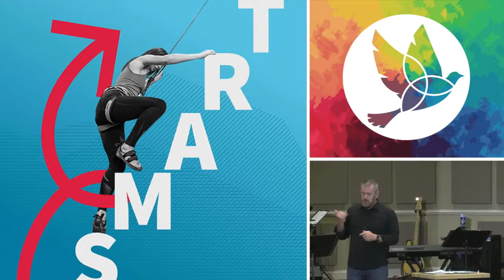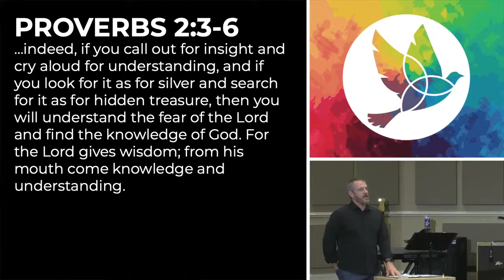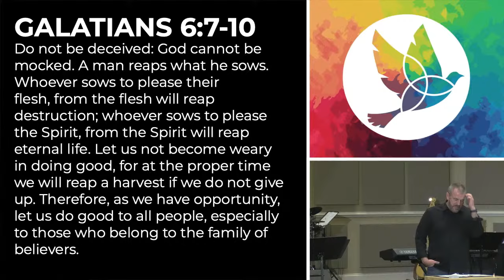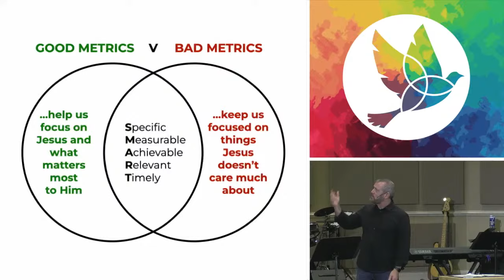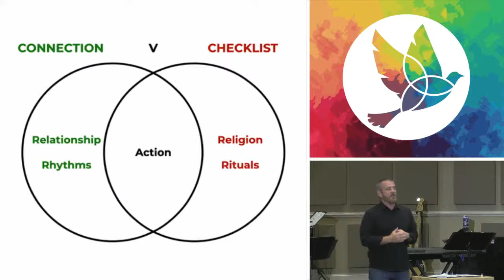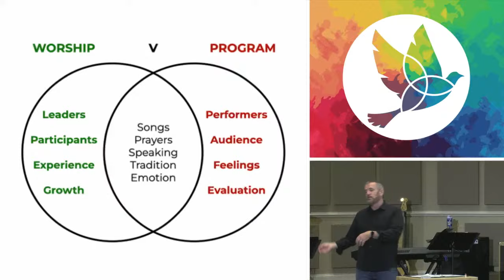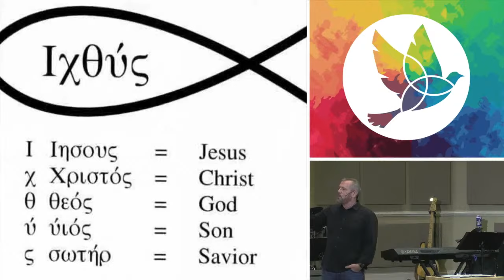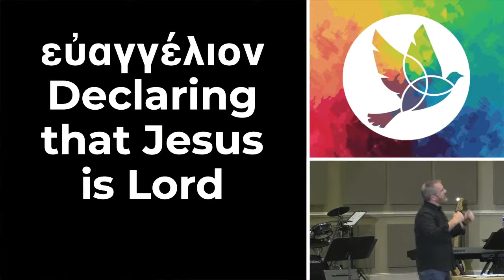8. The X factor // Full Message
Morrison Hill Christian Church meets every Sunday in Kingston, TN. We hold two services each Sunday (one at 9:00a and one at 10:30a), and this is a livestream of our 9:00a service for July 28th, 2024.